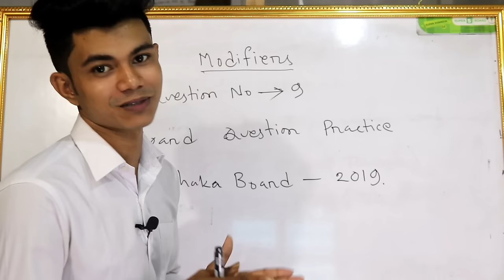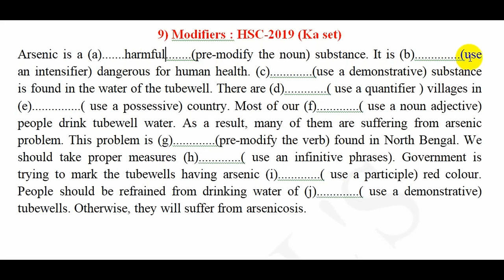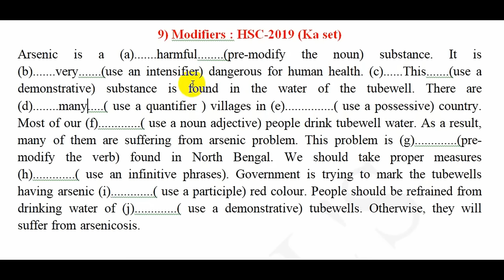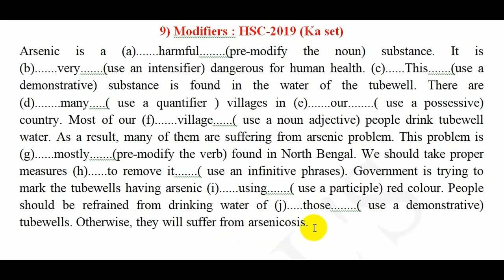HSC || Modifiers (মডিফায়ারস)-Board Question Practise. Dhaka Board 2019 Exercise with Explanation.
This video is about Modifiers Board question practice from Dhaka Board 2019. I have explained the questions with grammartical references and Bangla Translation
HSC English 2nd Paper
Question No.9 : Modifiers
Dhaka Board Question 2019.

hsc english 2nd paper board question 2017 with answers,modifiers exercises with answers hsc,hsc english 2nd paper model question with answer pdf,hsc english 2nd paper modifier,hsc modifier practice,
modifier hsc exercises,modifier hsc pdf,hsc english 2nd paper board question with answer, modifier hsc pdf,hsc english 2nd paper modifier,modifier grammar hsc,rules of modifiers in bangla pdf,modifier rules for hsc in bangla,pronoun reference exercises with answers hsc,punctuation practice for hsc,complete the sentences with suitable phrases words given in the box and many more things.

PAVEL`S HSC English is an excellent and specialized channel for HSC students in present competitive world. This channel will help you not only learning grammartical rules but also getting A+ in English.

PAVEL`S HSC English is a self-explanatory channel to learn effective & most important grammartical rules and to get desired result in HSC examination. All the topics of HSC English have been tried to cover with proper explanation and examples.

I have tried to not only upload just a traditional video lesson but also provide the HSC students a pathway to reach their destination. And I think PAVEL`S HSC English must be helpful to the HSC examinees as well as to the teachers.